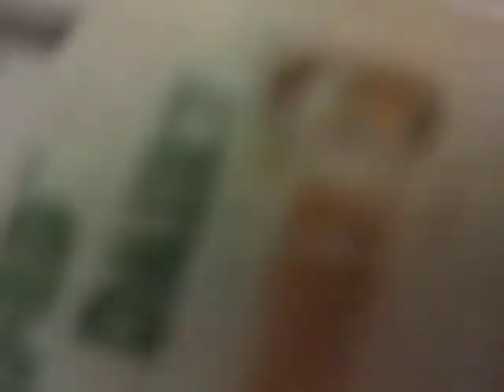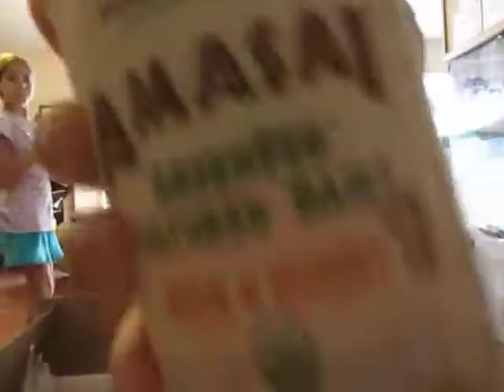Beyond Organic - Proof Kids LOVE it!!!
See how our children react to our monthly shipment of our Beyond Organic foods and beverages!

You can order these delicious and nutritious foods for your kids too.

Enroll First as a Preferred Customer (link at the top right) to save 20% on all your orders!
CALL US if you have any questions or to place a quick order.  Our phone number is on the top right of the website.

It's our responsibility as parents to do what we can to not only take care of our own health, but the health of our children.  We must choose to be healthy - and with Beyond Organic, you can know it's the best source of Biblically based foods, with no shortcuts, and it is still conveniently shipped directly to your door and packaged for quick consumption. :)  You'll love it, you're kids will love it, the only question is not if, but how you can afford it.

First order suggestion:  If you want to try some of many products first - once you enroll as a Preferred Customer, order the Sampler Food Pack for $50. The total will be only $100 and you'll be on your way to implementing healthier foods in your diet. :)

If you are ready for a change, after you enroll as a Preferred Customer, go ahead and Create your autoship for 1 Change Your Diet Food Pack each month!  This will REPLACE your beef, cheese, yogurts, and chocolate you are already buying at the store - with much higher quality items (more filling too)!

Share the health message! :) You don't have to be sick or tired.  You are created to be well and heal! That is God's will for His children. Jesus paid for it and it's our responsibility to make every effort to remain pure in spirit, mind, and body.

Be blessed.